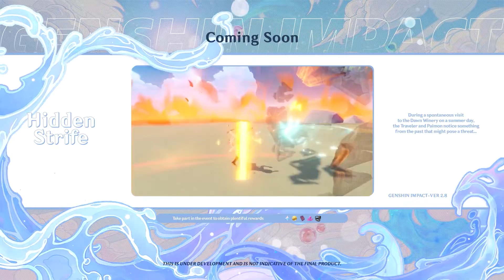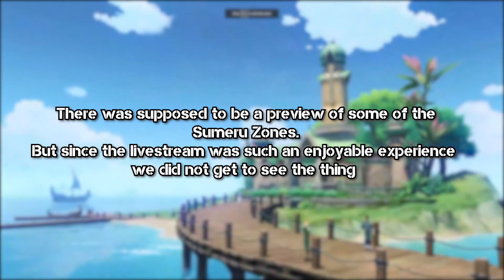Genshin Patch 2.8 Overview |Everything you need to know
All you need to know about Patch 2.8 Summer Island in a condensed version

Here are the 3 Primogems Codes:
NO1: DTNVKAWBWSF5
NO2: WANVJAFAXTER
NO3: HA6C2AFBXSZV
DON'T FORGET TO REDEEM THEM UNTIL THE END OF THE DAY.